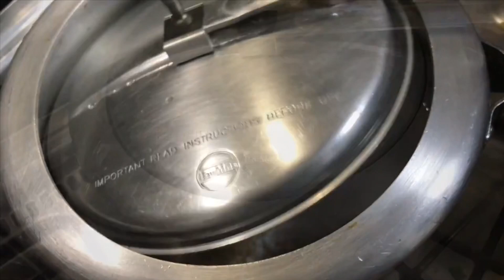ഗോതമ്പ് കൊണ്ടൊരു ഹെൽത്തി പായസം //വിഷു സ്പെഷ്യൽ //Vishu Special